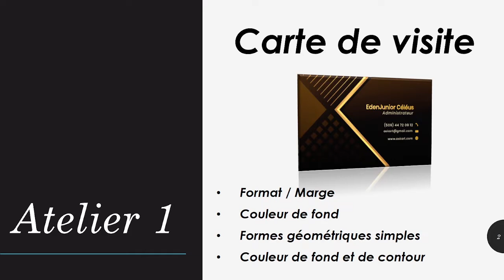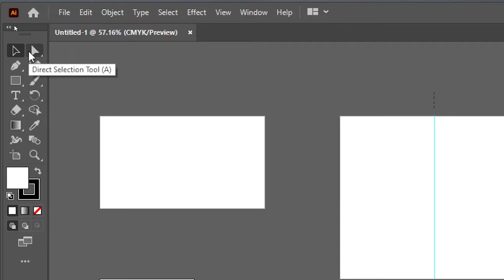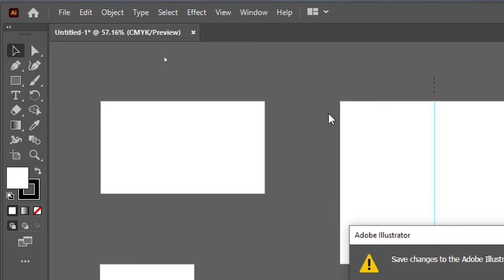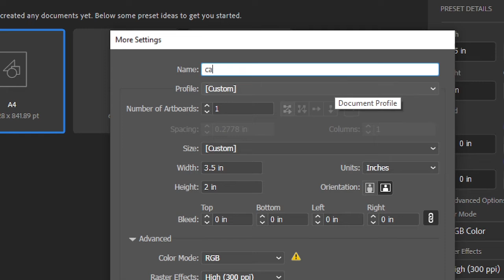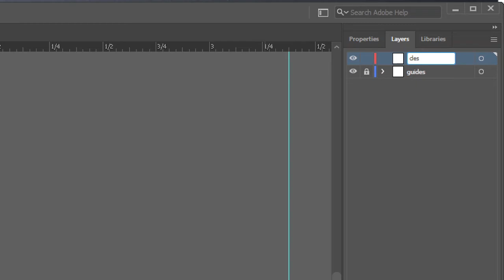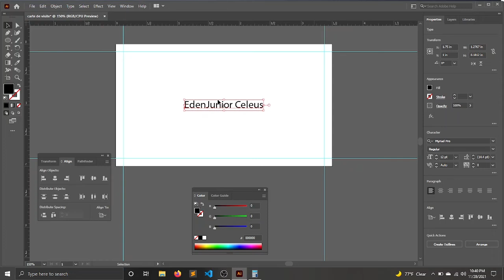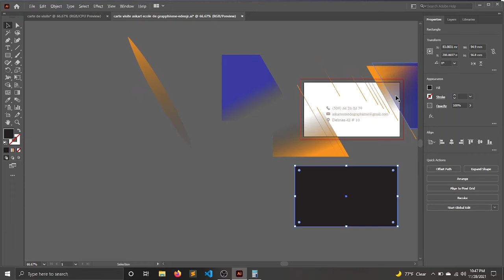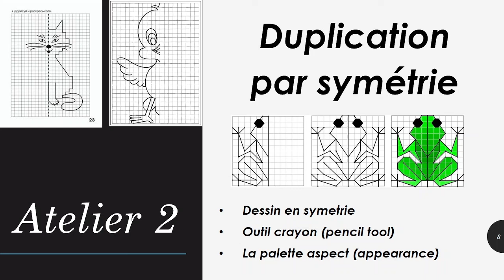illustrator debutant atelier 1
Dans cette video, je vais vous entamer le premier atelier pratique d'adobe illustrator pour debutant